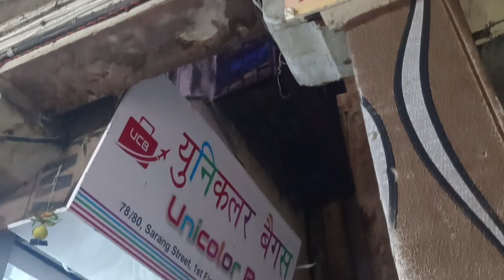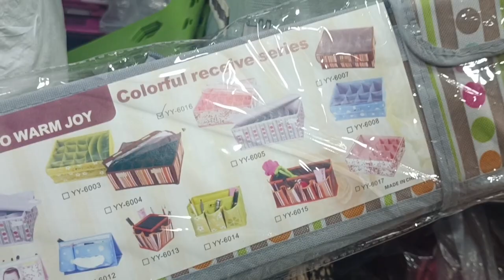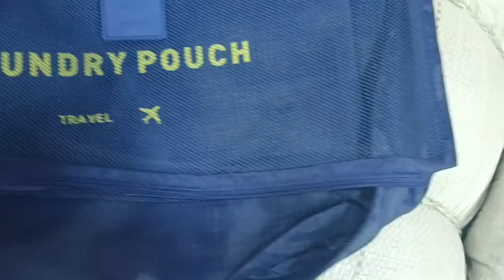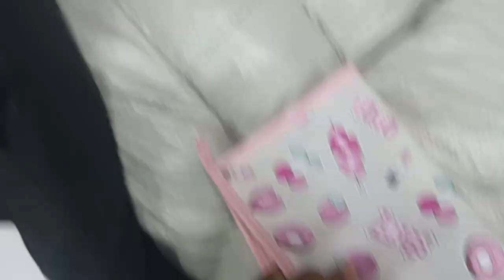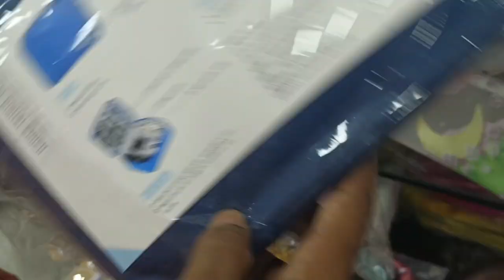makeup pouch wholesale Market |crawford market wholesale dastarkhwan transparent makeup pouch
makeup pouch wholesale market |bangle box wholesale market mumbai |transparent makeup pouch
Ganesh Ahir
UCB
Mitesh Ahir
Unicolor Bags
Travel YoUr Life..
78/80, Sarang Street, 1st Floor, Mumbai - 400 003.UCB
TRAVEL POUCH | TRAVEL BAGS | COSMETIC POUCH| SCHOOL BAGS
TRAVEL ÔRGANIZER | FOLDING BAGS | SHOPPING BAGS
ONLINE PRODUCTS& MORE

transparent makeup pouch
makeup pouch diy
diy transparent pouch
wash bag pouch
nykaa makeup pouch
diy makeup kit box
pvc bag
makeup pouch wholesale market
makeup pouch review malayalam
travel makeup pouch
makeup pouch meesho
wash bag review
miniso makeup pouch
transparent makeup organizer
clear makeup bag
transparent makeup pouch
transparent makeup baa

crawford market. mumbai cat Drice